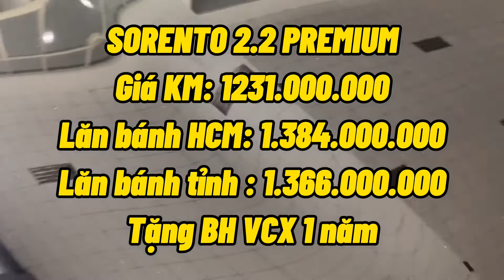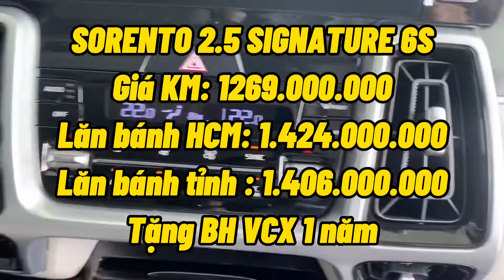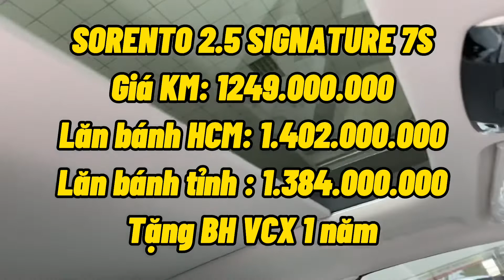Giá xe KIA SORENTO 2021 tháng 07 SIÊU GIẢM GIÁ lên tới 80tr , cạnh tranh cực nóng với SANTAFE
MÁY DẦU (TẶNG BẢO HIỂM VCX 1 NĂM)
SORENTO 2.2 DAT DELUXE : 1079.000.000 GIẢM 64TR
SORENTO 2.2 DAT LUXURY ALL NEW : 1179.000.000 GIẢM 49TR ,
SORENTO 2.2 DAT PREMIUM ALL NEW: 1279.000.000 GIẢM 48 TR
SORENTO 2.2 DAT SIGNATURE 7S,6S : 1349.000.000 GIẢM 43TR ,
MÁY XĂNG (TẶNG BẢO HIỂM VCX 1 NĂM)
SORENTO 2.5 GAT LUXURY ALL NEW : 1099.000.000 GIẢM 83 TR
SORENTO 2.5 GAT PREMIUM ALL NEW: 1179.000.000 GIẢM 20TR
SORENTO 2.5 GAT SIGNATURE 7S : 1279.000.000 GIẢM 30TR
SORENTO 2.5 GAT SIGNATURE 6S: 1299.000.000 GIẢM 30TR
Chi tiết liên hê em
Thuận kia bình triệu
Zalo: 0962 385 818